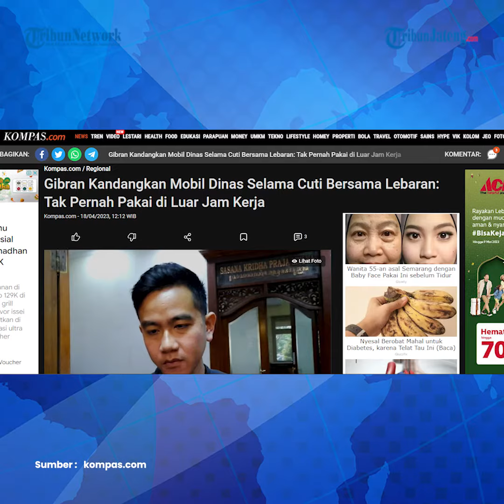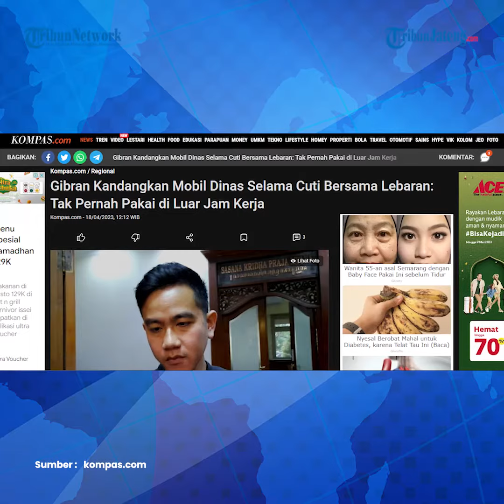Gibran Kandangkan Mobil Dinas Selama Cuti Lebaran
Wali Kota Solo Gibran Rakabuming Raka mengatakan mobil dinasnya akan dikandangkan selama libur cuti bersama Lebaran 2023. Selain mobil dinas miliknya, kendaraan dinas seluruh aparatur sipil negara (ASN) di lingkungan Pemerintah Kota (Pemkot) Solo juga dikandangkan di lokasi parkir yang sudah disediakan.

Hal ini disampaikan Gibran di Solo, Jawa Tengah, Selasa (18/4/2023).

Pengandangan kendaraan dinas ASN di lingkungan Pemkot Solo dimulai Selasa ini karena libur cuti bersama Lebaran dimulai pada Rabu (19/4/2023).

Putra sulung Presiden Jokowi mengaku tidak tahu mobil dinasnya diparkirkan di Balai Kota Solo atau di Loji Gandrung selama libur cuti bersama Lebaran. Menurut suami Selvi Ananda, di luar jam kerja dirinya tidak pernah menggunakan kendaraan dinas.

Ayah Jan Ethes Srinarendra mengungkap pengandangan kendaraan dinas akan berlangsung hingga 25 April 2023 atau sampai berakhirnya libur cuti bersama Lebaran.

Lebih jauh Gibran menyarankan bagi ASN yang mau mudik Lebaran untuk menggunakan kendaraan pribadi atau transportasi umum.